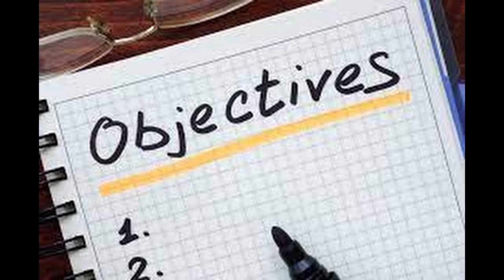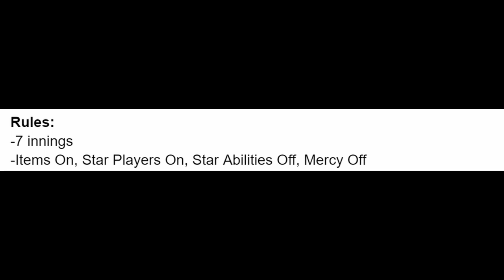Can we BEAT Mario Super Sluggers USING ONLY OUR TONGUE?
The Mario Super Sluggers Alphabet Challenge is a series where I will be tasked to complete a list of challenges in alphabetical order starting from A all the way to Z.

Each challenge has a set of objectives I need to complete in order to move onto the next challenge. For example, if I do not complete all of the objectives in challenge A, then I cannot move onto Challenge B.

To move onto the next challenge, I must complete all of the objectives. Each challenge has its own set of rules to serve as a benefit or a hindrance. This means that some challenges will be harder (or easier) than their counterparts.

Mario Super Sluggers Alphabet Challenge!

Letter Y - Yo Yo Yoshi

Plot:
Yoshi got into an argument with Donkey Kong over which species reigns supreme. Yoshi and Donkey Kong agree to settle this debate on the baseball field to prove which species is better at baseball: Yoshis or Kongs. Who will be victorious in this baseball extravaganza? Let’s find out now!

Objectives:
-Steal 3 bases as a team
-Each Yoshi must have a tongue grab catch
-Win MVP as one of the Yoshis

Rules:
-7 innings
-Items On, Star Players On, Star Abilities Off, Mercy Off

Teams:
Yoshi
Red Yoshi
Yellow Yoshi
Light Blue Yoshi
Blue Yoshi
Pink Yoshi
Birdo
Baby Luigi
TJP

Donkey Kong
Funky Kong
Diddy Kong
Dixie Kong
Tiny Kong
Baby DK
Penis
Goomba
Paragoomba

Let me know some more video ideas down in the comments below! For those wondering, I did take some inspiration from the man himself @ChizPlays , but the challenges/series itself is its own entity. Second channel